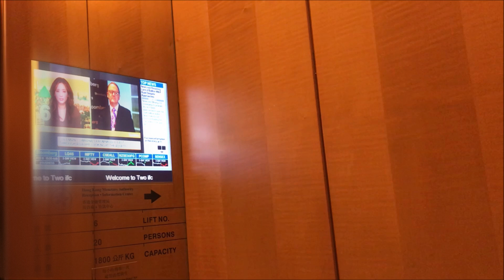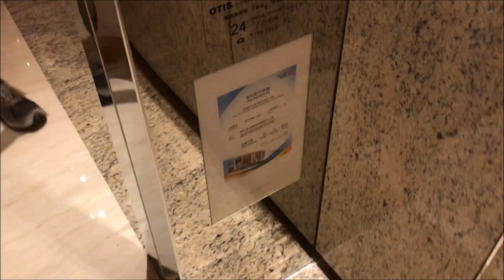8x Otis Upper Sky Lobby Elevators @ Two ifc, Central and West District, Hong Kong SAR (Lower Deck)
At a height of 415 meters, the 88-story office tower of Two International Finance Centre took its title as Hong Kong's tallest building upon its completion in 2003, which it maintained until the 484-meter International Commerce Centre was built across the harbour in 2010. The building's floor numbering system is quite unique: just as in many buildings in Hong Kong, "unlucky" floor numbers such as some of those ending in "-4" as well as the 13th floor are absent; however, there are also quite a few "intermediate" floors, such as refuge floors that are given separate numbers such as "R1", "R2", etc.  and the middle mechanical floors being numbered as 32A and 32B rather than 33 and 34 respectively. The building houses a number of financial institutions, including Hong Kong Monetary Authority (HKMA) that takes up 77th through 88th floors.

The building's lobbies are spread across two floors, G/F and P1/F. The set of six local elevators leading to 8/F-18/F and another set of eight serving 19/F-32/F can be boarded from P1/F only. To reach higher floors, one needs to transfer elevators at one of two sky lobbies, each located on floors 33/35 and 55/56 respectively. A bank of six double-deck elevators serve the lower sky lobby levels, while a second bank of eight featured in this video serve the upper sky lobby.

All elevators leading to the office floors are behind turnstiles. However, it is notable that the HKMA's Information Centre on 55/F is open to the public during office hours, during which it is possible to visit the floor upon registering at the ground-floor concierge desk. Visitors would be directed to use the lower deck of the elevators serving the upper sky lobby, from which those with a business at HKMA offices can further proceed to the elevators serving 77/F through 88/F.

The cabs of the express elevators were finished with artificial wooden tiles and granite, and were lit with bright halogen lamps. The hall station buttons were of concave BR27B type, while the buttons on COP were of BR27B(K) type, with tactile markings next to each button. A single halogen lamp above each door on G/F landing functioned as a hall lantern. Two LCD monitors were installed on each side of the interior doors, which doubled as floor indicators. For some reason, the directional arrow and floor number were not displayed in a separate section of the screen, but overlapped with the video; fortunately, they were not hard to read due to the letters' boundaries being marked with clear, black lines. Though the local elevators were not accessible, their fixtures would not be too different from these.

The overall ride was flawless, though the speed was too slow considering the elevators' travel distance and their purpose as express elevators. It is possible, however, that these had been traveling at a slower speed than normal at the time of filming due to unknown reasons.

Manufacturer: Otis Elevator Company (HK) Limited
Model name: Skyway (Elevonic 413) Double-Deck
Year of commission: 2003
Loading: 1,800kg/1,800kg (3,970lbs/3,970lbs)
Capacity: 20 persons/20 persons
Full speed: 5m/s (1,000FPM) (?)
Serviced floors: *G/P1, 55/56